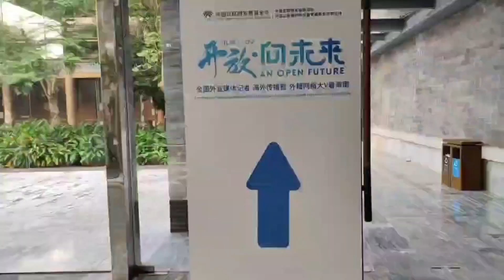“An Open Future” Media Tour in Hainan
The Hainan media tour: "An Open Future" is taking place from November 27th to December 2nd, 2023.🏝️🍹Follow our reporter as we set off from Anhui and experience the local customs and culture of Hainan Free Trade Port!📢🥳